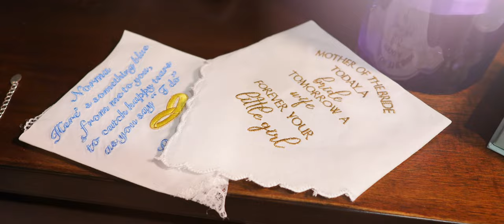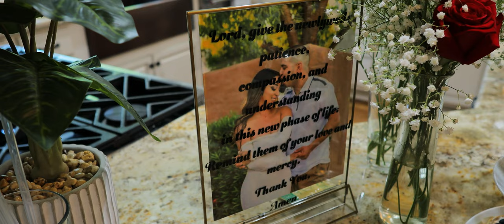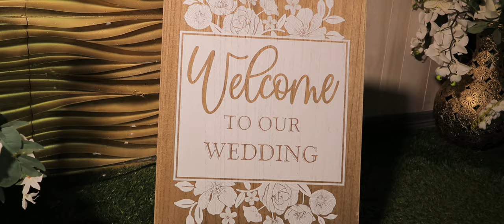WEDDING - Norma & Arturo (HIGHLIGHT) El Paso Texas